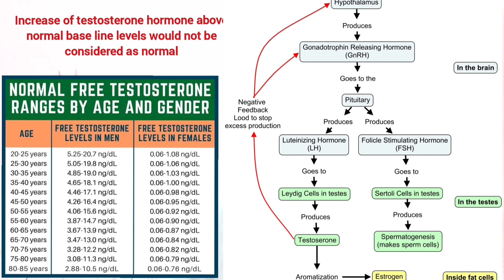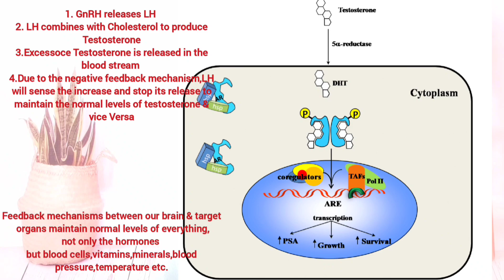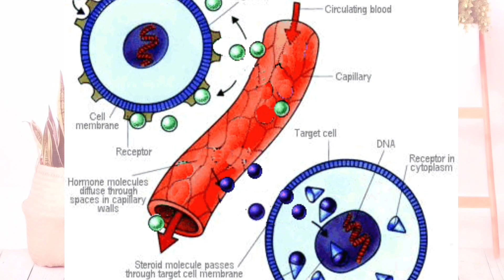The Untold Truth About The Testosterone Hormone| The Reality Behind its increase & Decrease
In this video, I have explained normal homeostasis (maintenance of the normal optimum levels of testosterone hormone in the human body) which is usually told wrongly as if it is increased by eating certain foods permanently. Any increase in hormone level is temporary and it usually normalizes to its baseline by internal feedback mechanism unless there is a pathological situation or if the individual is having some pathological situation, a disease condition.
Food alone doesn't have anything to do with its increase unless the feedback mechanism in the hypothalamus, anterior pituitary gland, and testes work in harmony and coordination.
Testosterone Production | Mechanisms in Medicine |
Production and Action of Testosterone Hormone  | Prime Medic Inc |
Testosterone-New Discoveries about the male hormone | DW Documentary
What Testosterone Does to The Body | Institute of The Human Anatomy